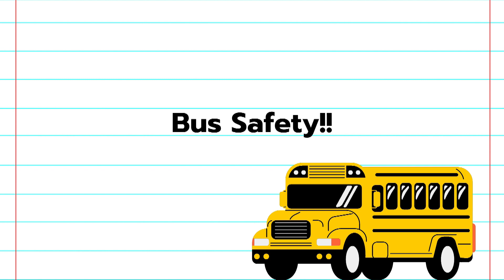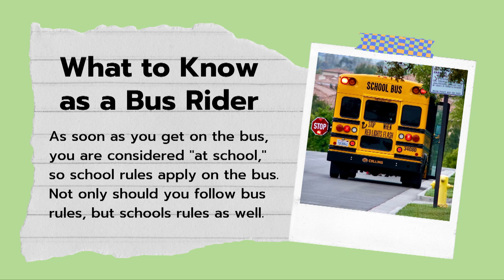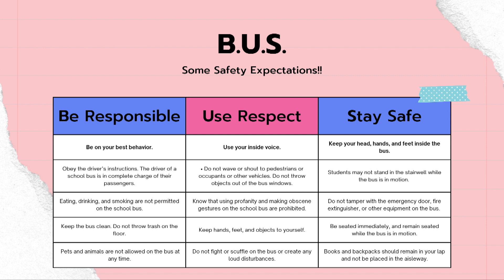Student Handbook -- Bus Safety